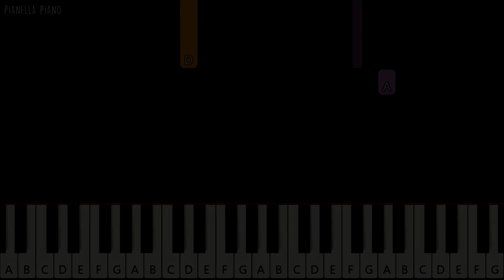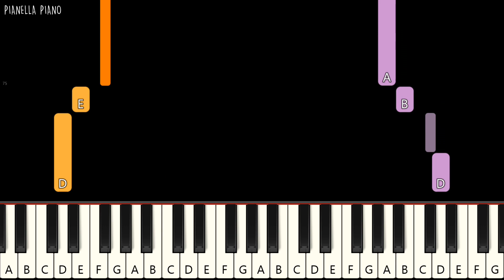Kupeluk Hatimu - NOAH (EASY Piano Tutorial)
Kupeluk Hatimu - NOAH Piano Tutorial - EASY Piano Tutorial - Piano Cover